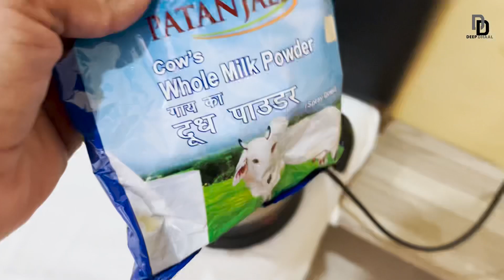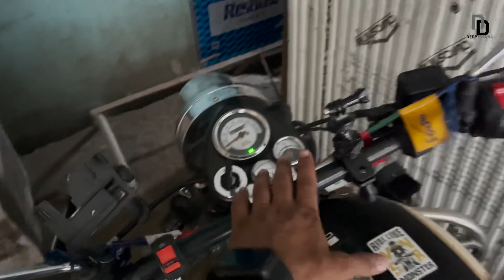Fas gaya Raste me 😱😨 | Bike ki key kho gayi | LADAKH SOLO RIDE | Ep-03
Fas gaya Raste me 😱😨 | LADAKH SOLO RIDE | Ep-03

Hello Everyone I Am Deep Dhaal
So I Am Here With New Vlog
Thanks